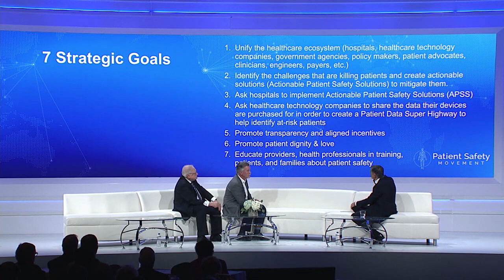Fireside Chat with new CEO and Future Chairman